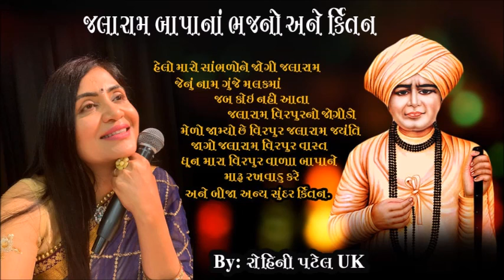Jalaram Bapa Bhajan And kirti | જલારામ બાપા ના ભજન અને કીર્તન-રોહિની પટેલ ના સ્વર મા | Rohini Patel